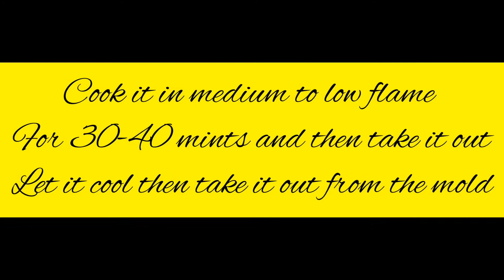orange sponge cake/ without beater/ without oven/ cooking with me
aslamualikum enjoy this without milk without beater sponge orange cake